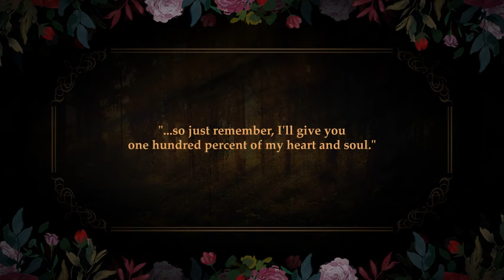Mark and Chelsea's Wedding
Made for our friends Mark and Chelsea. I did not take the photos or video, but used the Facebook selections from her fabulous friends who attended. The song are You With Me by Shannon Hurley and  "Speechless" by  Dan + Shay. This was made using the wedding style called "'Fairy Tale" Theme & FX for ProShow. The event took place at Hanford Ranch Winery in Galt, CA.

Wishing all the happiness in the world for Mark and Chelsea!